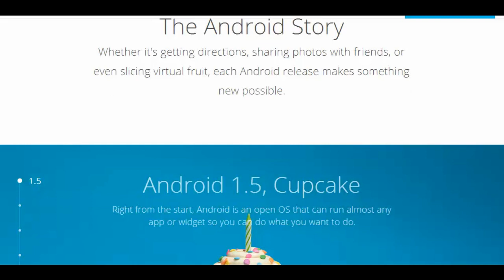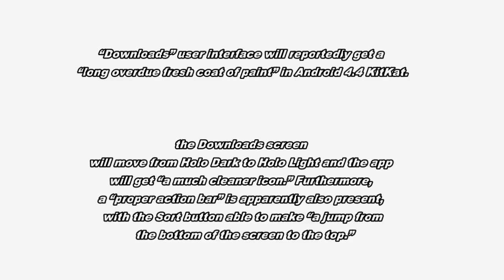Android 4.4 Kit Kat Review And Features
Hey, Are you heard about the new launch o Android version. Yes, Android 4.4 Kit Kat the next generation android which brings you an amazing features and user interface for fun and entertainments. In this Videos you can able to experience the reviews of android 4.4 Kit kat and also have so many related contents.